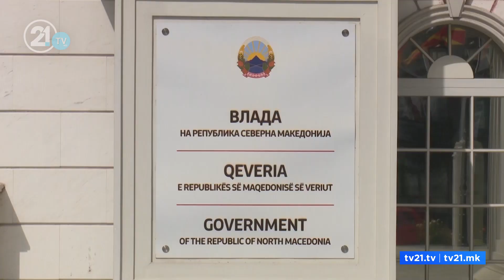Алтернатива не е загрижена поради АА – Ибрахими: ДУИ да ја угости АА со поделба на министерствата